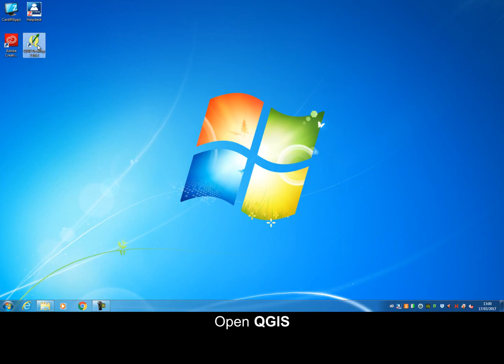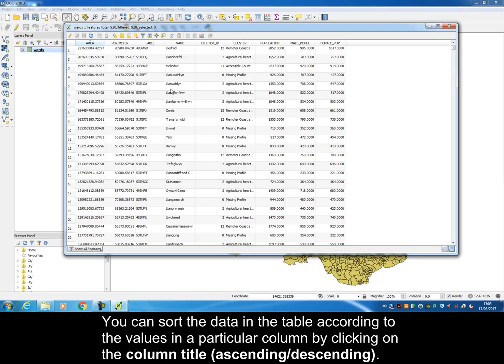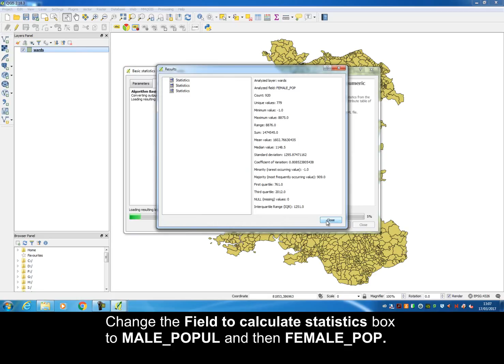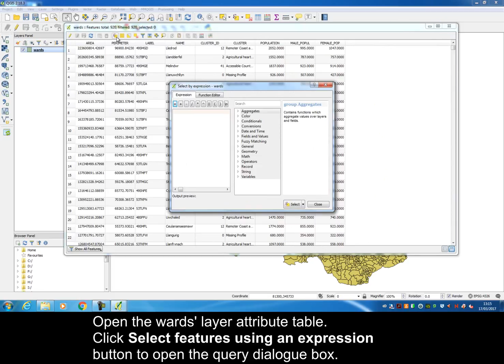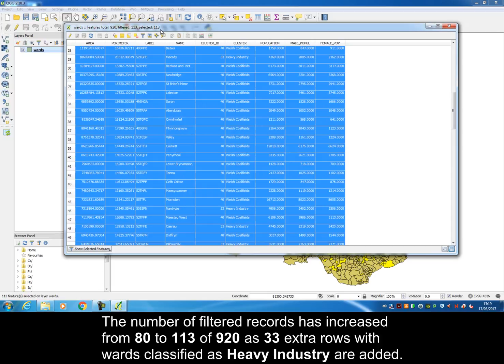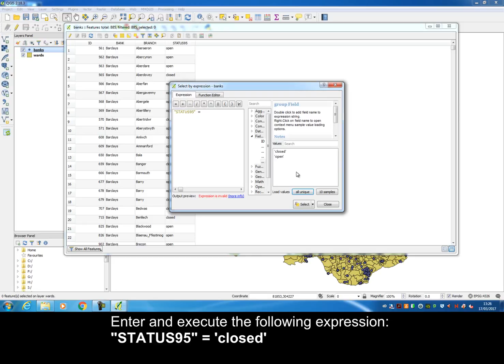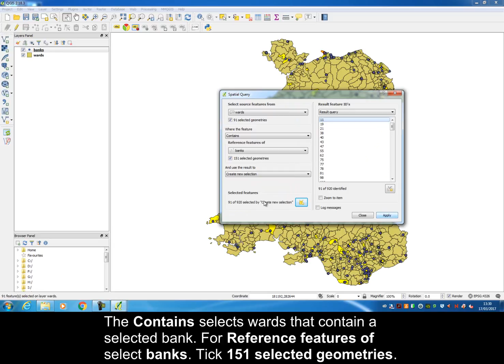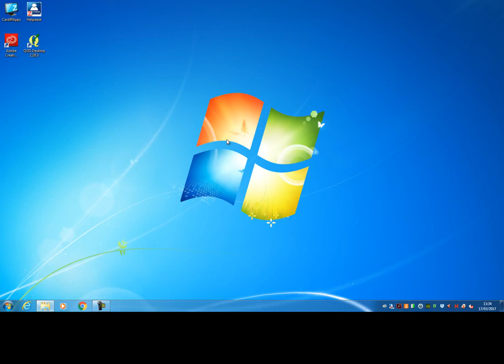Week 7 - Introducing Research Methods (CP0136)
Working with Vector Attribute Data in QGIS